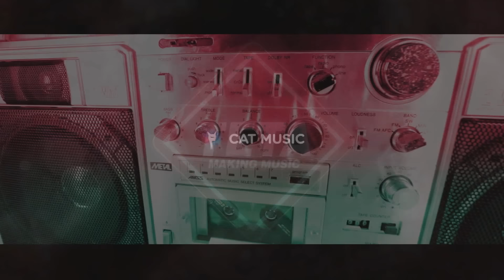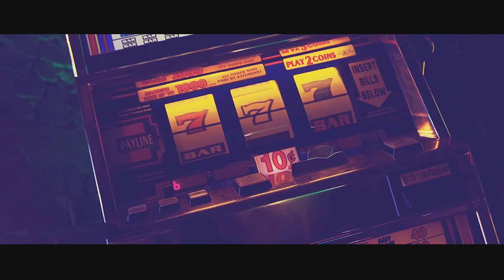Geo Da Silva feat. Sean Norvis - Gipsy Mama (Official Video) TETA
מותג הדאנס הרומני Geo Da Silva שכבש את העולם ואת איביזה לפני עשור עם הלהיט I'll Do You Like A Truck  חוזר לשתף פעולה עם המפיק Sean Norvis  שאיתו עובד לאחרונה ומשחרר את הלהיט החדש שלו ל 2018 –Gypsy Mama  שלפניכם!
חגיגה בלקנית צוענית שמחה מהולה בפופ עכשווי!

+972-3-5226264